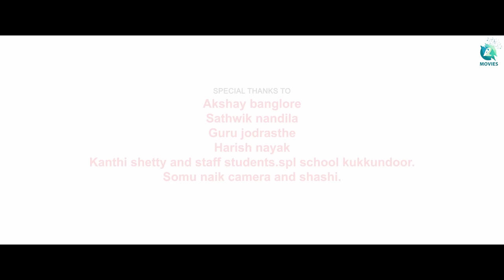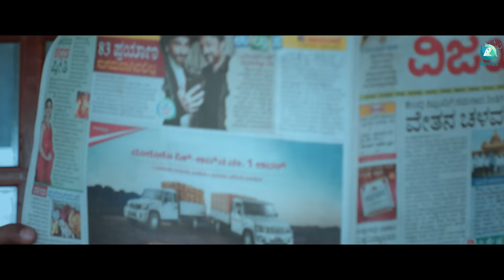Dasham ದಶಂ Short Movie | Kannada Short Film | Ranjith Karkala | A2 Movies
Presenting "Dasham", a Kannada short film starring Ranjith Karkala, who has written, directed and acted as different characters in this movie. The film follows the daily life of a bachelor who wishes to get married and start a new life. Ranjith Karkala's performance as the solo actor in the film is outstanding, bringing to life a range of different characters. The film is shot in a way that adds to the comedic effect, and the music is perfectly timed to complement the narrative. So, will the protagonist finally get married? You'll have to watch the movie to find out! Don't miss this side-splitting tale of love, laughter, and the pursuit of happiness.

♫ Movie Name : Dasham
♫ Story, Screenplay, Dialogue, Direction, and Acting (Solo) : Ranjith Karkala
♫ Director of Photography : Harsha Padyana
♫ Editing : Supreeth B. K
♫ Asst editor : Sunil Kukkuje
♫ Production Manager : Prashanth Nayak
♫ D. I, Mixing, VFX,  Sounds : 24 Studios
♫ Makeup : Lingraj desai, Prathvish Parkala
♫ R. K productions.